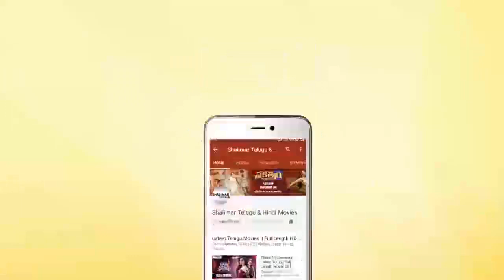Raja, Kamna Jethmalani || Telugu Movie Songs || Best Video Songs || Shalimarcinema